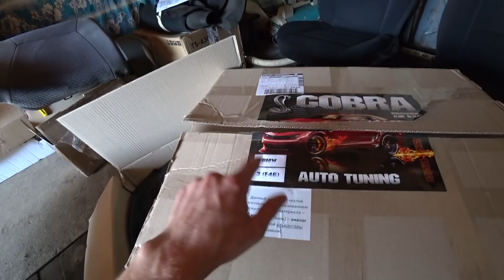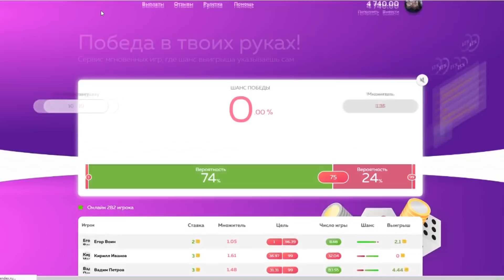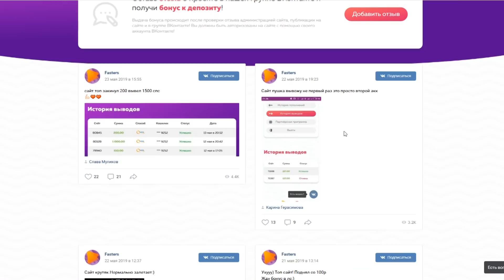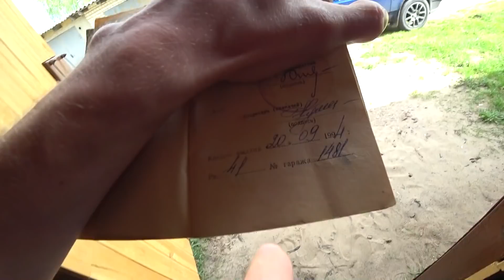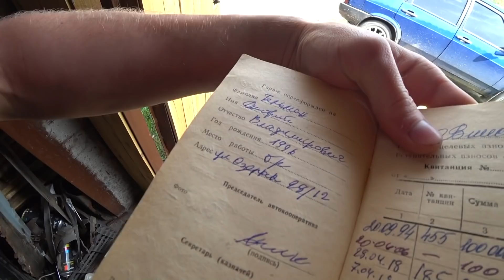😎ЧУМОВОЙ САЛОН😈 на ВАЗ Приора.💰 КУПИЛ новый ГАРАЖ.